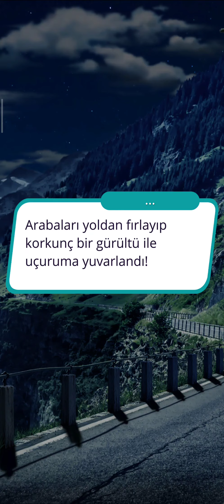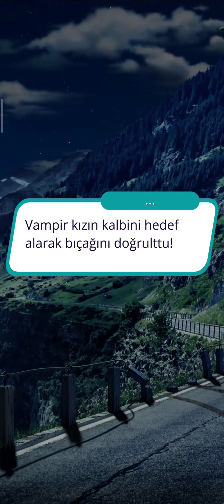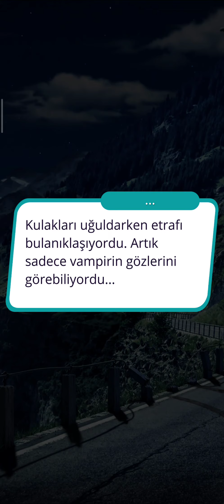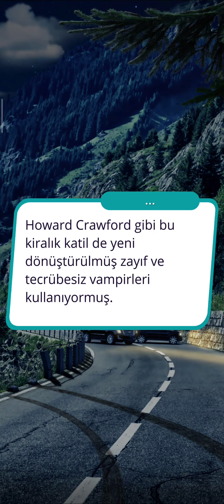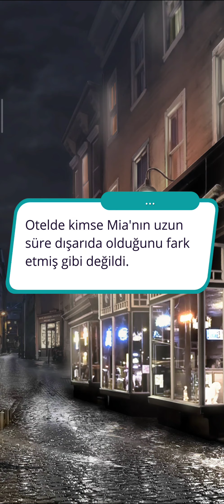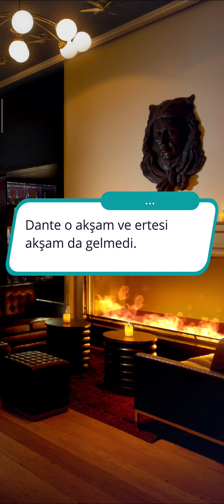Frances Rotası: Aydan Doğan 3. Sezon 7. Bölüm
Güç Yolu/Kan Yeteneği
Bölüm Özeti: Mia, kahanetin izini sürmeye devam eder.